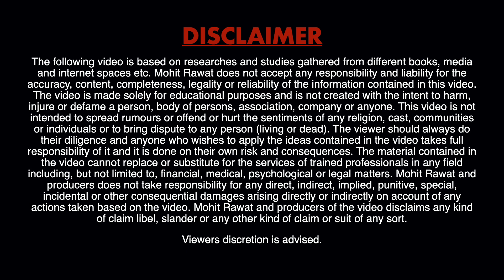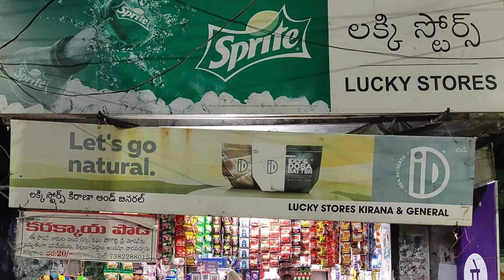Effects of Cold Drinks on your body | Pepsi & Coca-Cola Harmful Effects | by Mohit Rawat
In this video, I am going to talk about the effects of cold drinks on your body. What happens in your body after drinking a cold drink.
How Pepsi and Coca-cola made us use their products.
Their advertisement budget.

Mohit Rawat is an entrepreneur and an educator creating educational and motivational content for people to put a positive effect on the community.

Video by Mohit Rawat